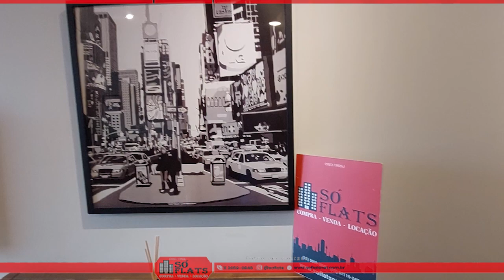Crillon, flat disponível com 42m², 1 dormitório e 1 vaga nos Jardins.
COD. 1315

A Rua Haddock Lobo é uma das principais vias do Jardim Paulista, bairro da cidade de São Paulo com edifícios de alto padrão residencial, a rua também é conhecida por abrigar badalados restaurantes e estreladas grifes nacionais e internacionais, como Louis Vuitton, Giorgio Armani, Christian Dior, Marc Jacobs, Bulgari, Cartier, Salvatore Ferragamo, Ermenegildo Zegna, Diesel, Max Mara, Montblanc e Alexandre Herchcovitch.e é nele que você encontra o edifício Crillon com todo o conforto e uma excelente infra estrutura. Trata-se de apartamento mobiliado, com ar condicionado, interfone, tv a cabo em um condomínio com vaga de garagem e área de lazer. Tudo isso pertinho da Avenida Paulista e do metrô Consolação.